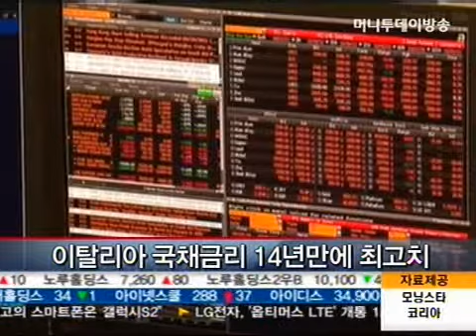독일 여당 유로존 탈퇴 방안 채택...유로존 해체 가시화되나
독일 집권당이 유로존을 자발적으로 탈퇴할 수 있는 길을 열었는데요. 유럽 전체를 오염시키는 국가에 대해 스스로 유로존을 나가라는 압박의 시작일 수 있습니다. 그리스를 넘어 이탈리아와 스페인까지 번지고 있는 유로존 위기에 새로운 변수가 될 전망입니다. 이애리 기잡니다.